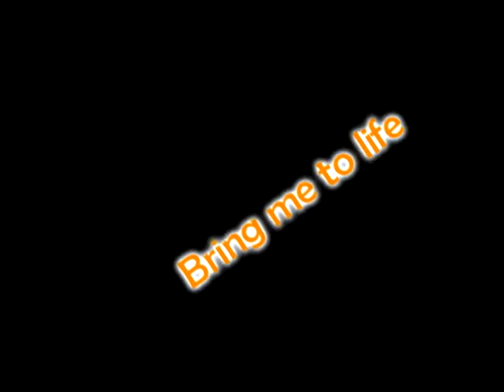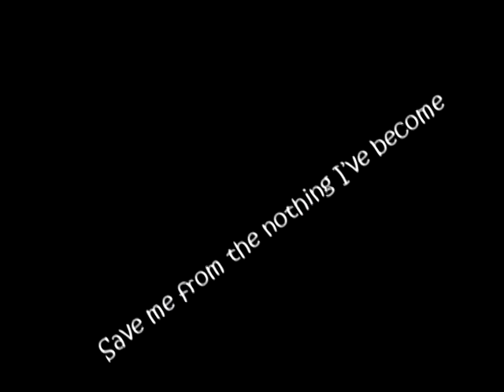MMV - Bring Me To Life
This shows that im not dead :D Enjoy :D Vegas is hella hard to work with D: